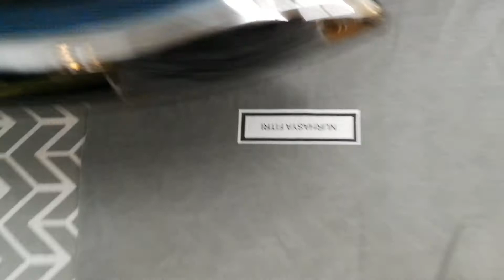Name tag iron sticker nama ....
Sesuai untuk name tag baju sekolah boleh custom warna n font
Sila  wasap untuk pertayaan